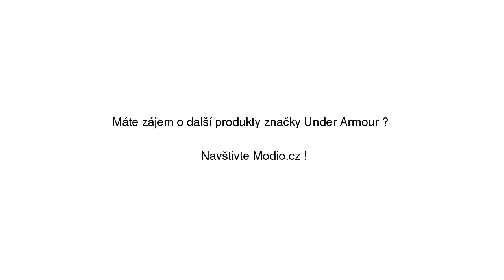Rival Mikina Under Armour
Rival Mikina Under Armour se slevou 20% na Modio.cz. Dámská sportovní mikina Under Armour dlouhé rukávy, s kapucí. Modio.cz - módní inspirace i možnost nákupu online.

Najdete zde ty nejlepší dámské sportovní mikiny, všechny na jednom místě